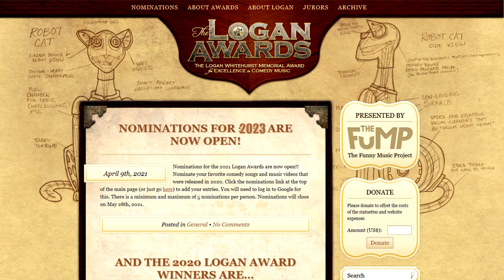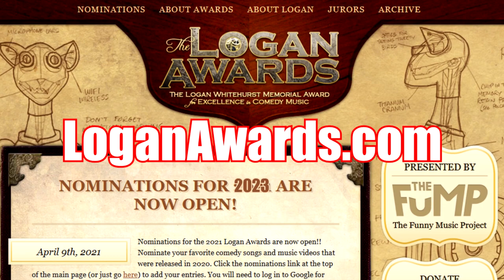A Comedy Musician Reacts | NEATH! A Fallen London Musical by The Stupendium [REACTION]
Insane Ian is a comedy musician and comedy music fan. This week he's reacting to "NEATH! A Fallen London Musical" by @TheStupendium!

Original videos!